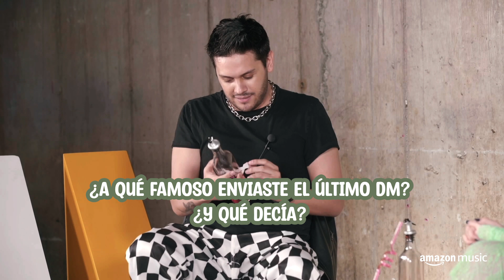​Nicole Zignago: Desde Perú hasta los Latin Grammy! (Entrevista RompeMX 💥) | Gerudito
Hablamos con Nicole Zignago sobre su infancia, platillos favoritos, manias extrañas y hasta su primera borrachera!